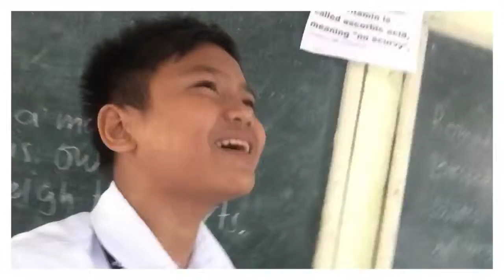Grade 6 Class 2019